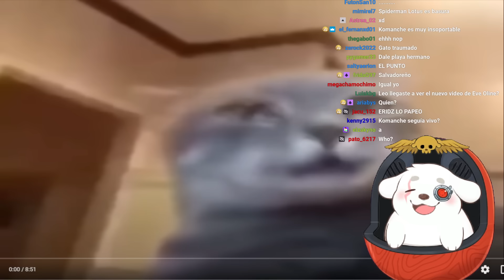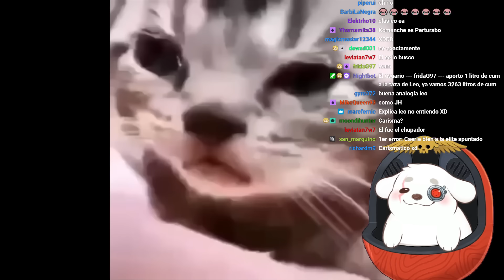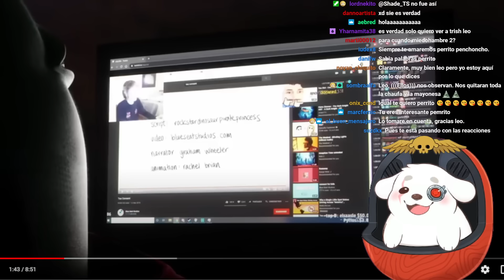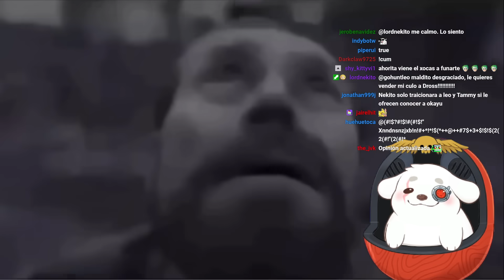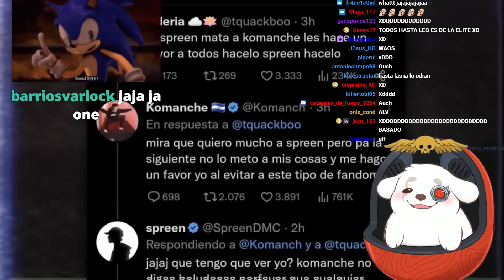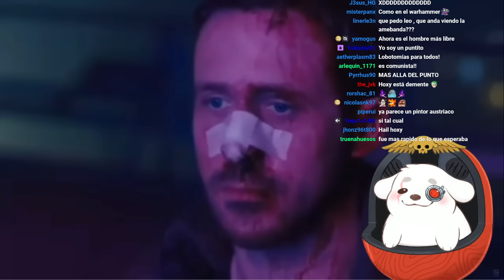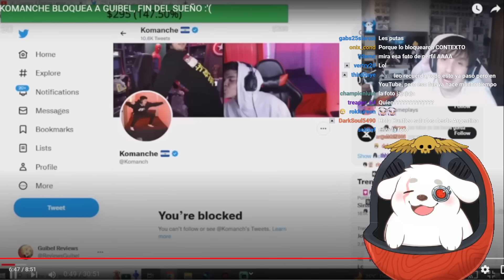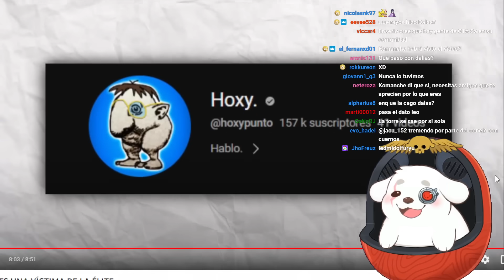Huntleo reacciona a "KOMANCHE ES UNA VÍCTIMA DE LA ÉLITE"